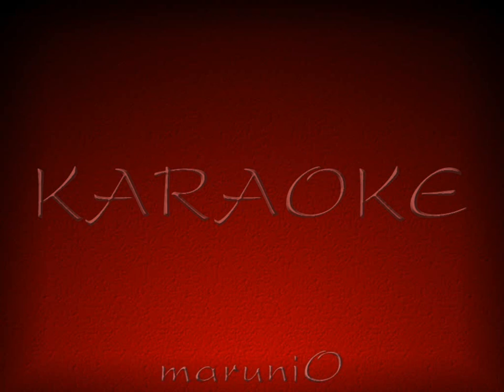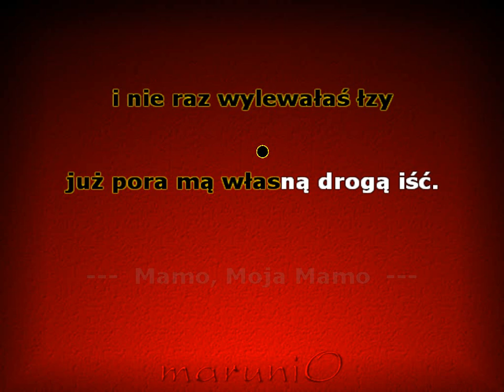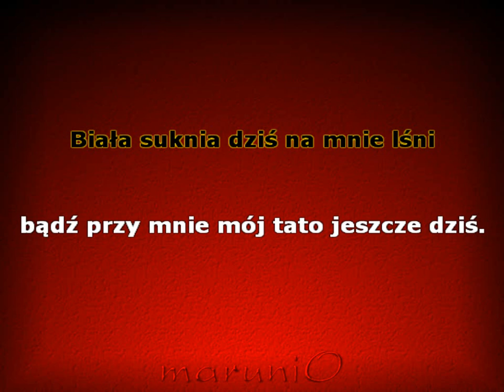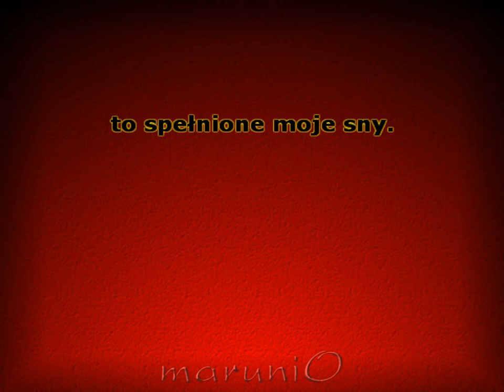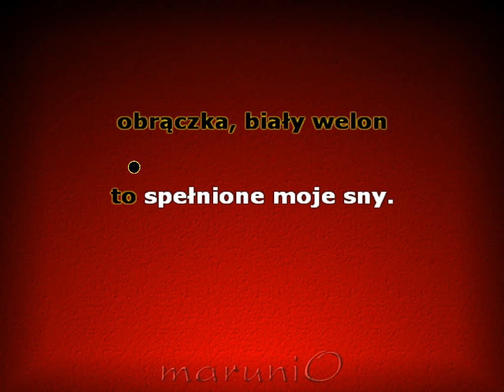Tylko wy rodzice